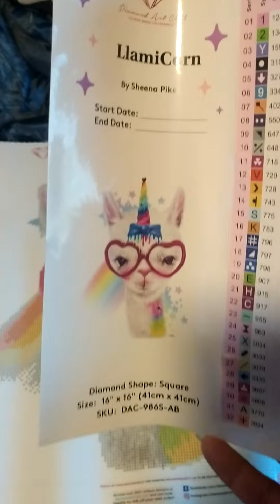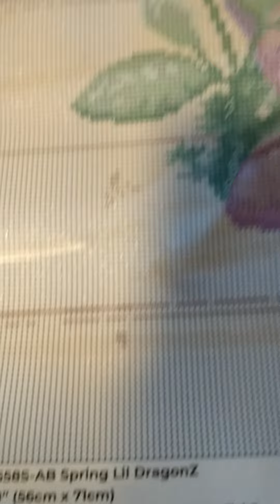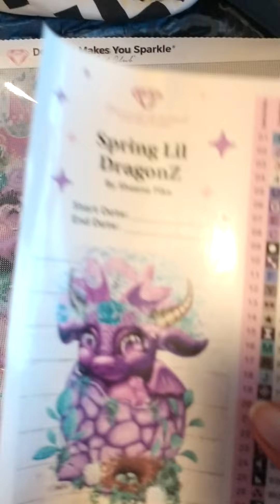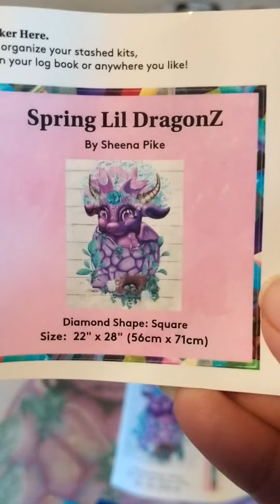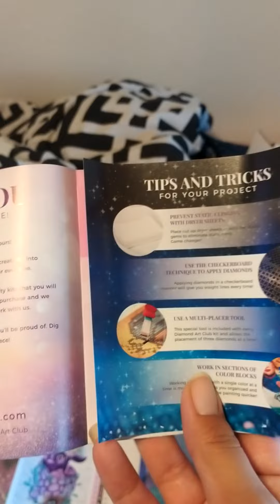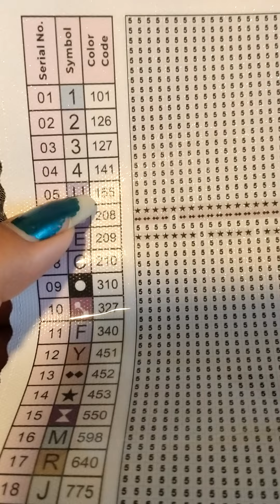unboxing diamond painting's part 2.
in this video I'm unboxing a diamond painting called spring Lil DragonsZ By Sheena Pike.